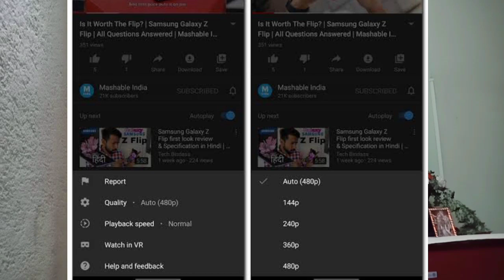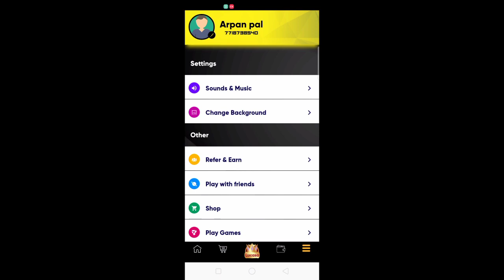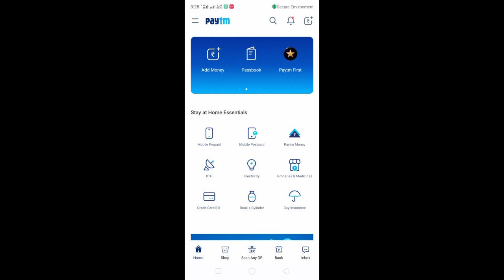Why YouTube stuck at 480p||YouTube and hotstar 720p hd vanish||Solve the problem easily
Guys in this video I full explain about why YouTube stuck 480p and how solve this problem and basically problem solve in video last so I hope You understand all.

Why YouTube stuck at 480p,YouTube 480p problem,How to solve YouTube 480p problem,Why 720p and 1080p vanish from YouTube,Solve YouTube 480p problem,YouTube 720p and 1080p vanish,YouTube 720p Hd vanish Problem,Funearn se paise Kaise kamaye,how to earn paytm cash by funearn app,Funearn app,How to see YouTube with 720p hd,YouTube 720p hd,Tech gaming Arpan,Techno ruhez